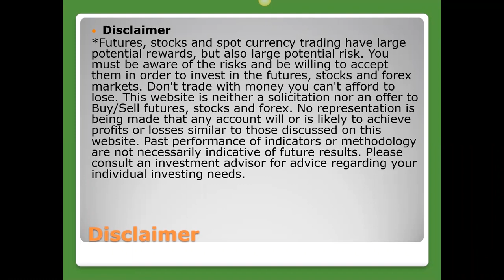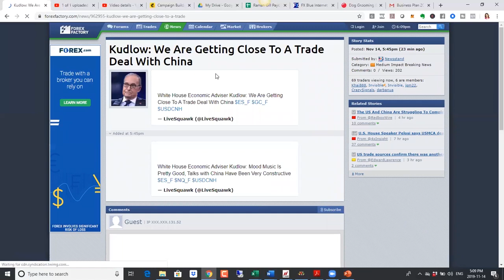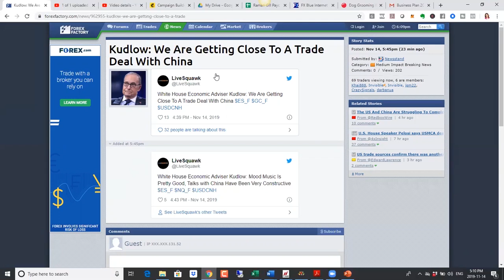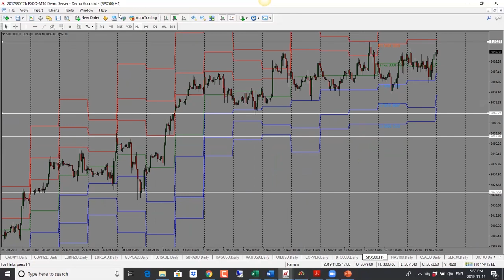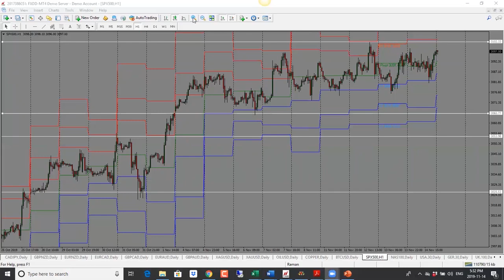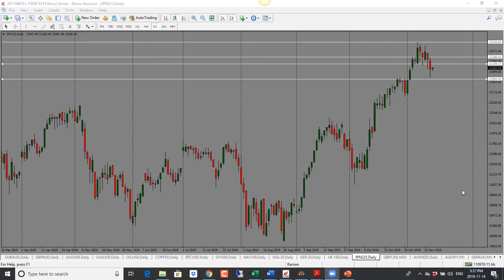Daily Market Analysis - November 15, 2019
In this video, we cover technical and fundamental analysis for Forex, commodities and equity indices. In forex we look at USD crosses (EURUSD, GBPUSD, AUDUSD, NZDUSD, USDCAD), CHF crosses (USDCHF, EURCHF, GBPCHF) and JPY crosses (EURJPY, GBPJPY, USDJPY, AUDJPY, NZDJPY, CADJPY).